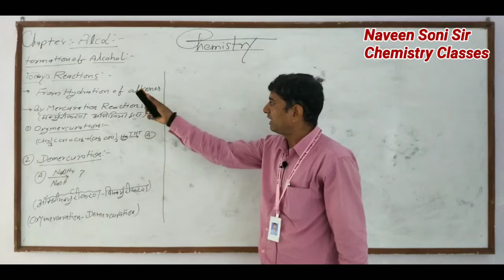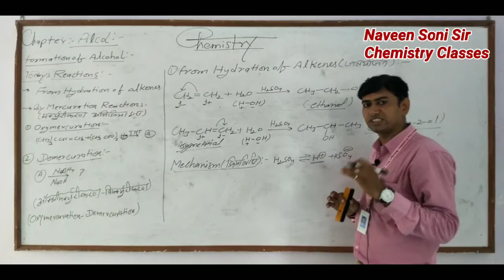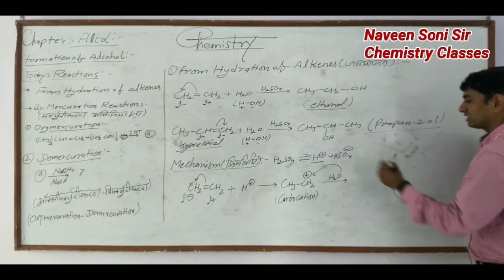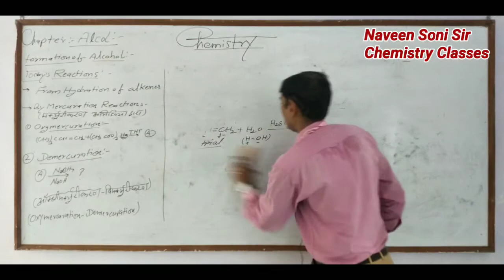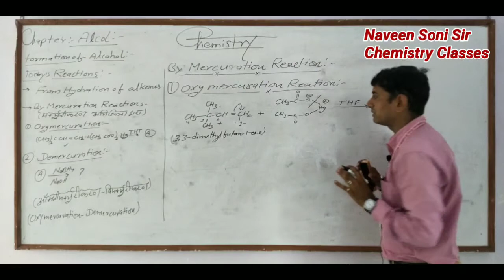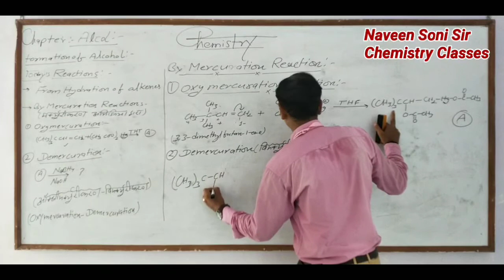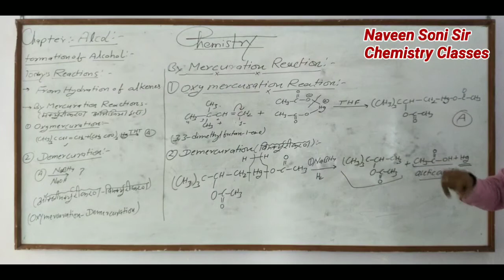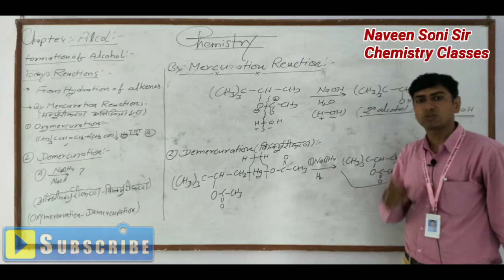B.Sc.Part II | Alcohol | Paper II | Part 8 | Oximercuration & Demercuration Reaction | Naveen Soni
(Chemistry Classes Channel)

Naveen Soni Sir, Naveen Soni Sir Chemistry Classes,Naveen Soni Sir Vlogs, Technical Soni Ji, Radhe Radhe. Link & Email Eddress are Given Below.

.Youtube Channels:-